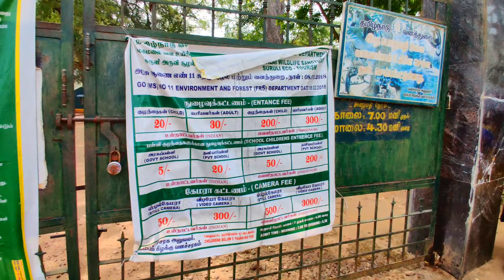Suruli Falls - Theni | சுருளி அருவி மீண்டும் திறந்தாச்சு 🤩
Hello guys👋🏻 Welcome back to our Experience of Explorers Channel. 🌍 In this video we are going to see Most Natural medicinal properties waterfalls.

Suruli waterfalls:

Suruli falls, is located 56 km from Theni and 10 km from Cumbum in the Theni District in Tamil Nadu, India. It is a 2 stage Cascading water fall. The Suruli River supplying the falls originates from the Meghamalai mountain range. The falls drop from a height of 150 feet gathers into a pool, flows for a short distance and again plummets an additional 40 feet.
it is well maintained and basic facilities such as bathing spot, railings, dressing room, rest room, garbage and other primary facilities are available at his falls. Best part of this falls is it is tourist friendly and is safe for children to bath.

                      *** Bidu Bang Bang ***